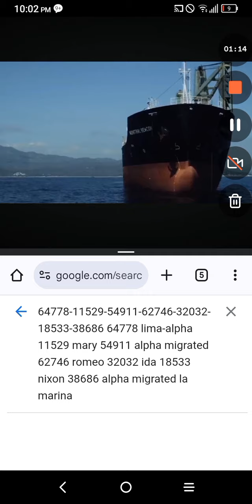La Marina 72381 To Kill